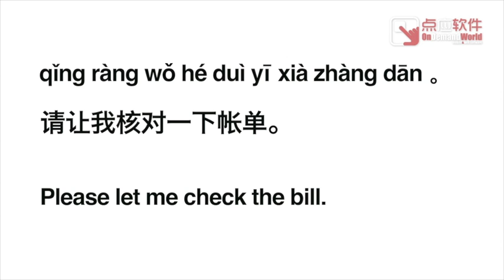Chinese Study - Top 100 sentences: Please let me check the bill. 请让我核对一下账单。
Learn how to say: "Please let me check the bill. 请让我核对一下账单。" in Mandarin Chinese with Pinyin Tutor.

⊛⊛⊛⊛⊛ Over 1.5 million Chinese learners are using our Chinese learning series. ⊛⊛⊛⊛⊛

Chinese native speakers have recorded audio files to make sure this app is a perfect guide for your pronunciation.

PinyinTutor.com is building one of the leading app suite for learning Chinese as a foreign language. Don't forget to check out our Pinyin Chart and PROnounce apps.

Our Production Team
Content Editor: Sai Wu
iOS Development: Ocean Zhang
Graphic Design: Annie Li
Producer: Edward Tsang

⁇ About us on LinkedIn.
Need a white label app for your business? Or want to talk with us about licensing and advertising opportunities?